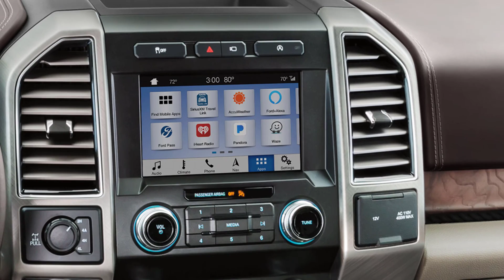2019 Ford F-150 Limited - Raptor engine 450hp / 691Nm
The new 2019 Ford F 150 Limited driving, Exterior and Interior.

New video everyday
Auto Gate channel For Car And Speed Lovers